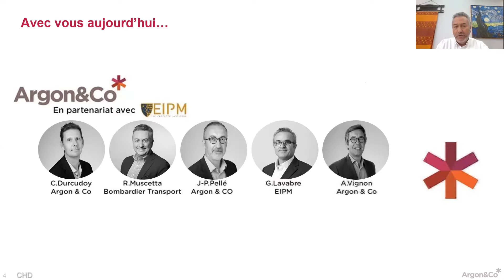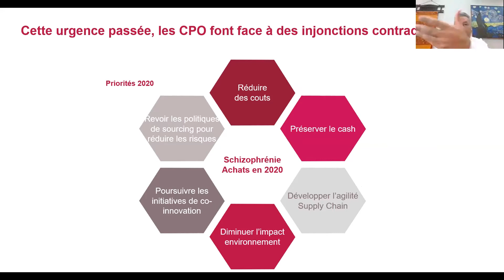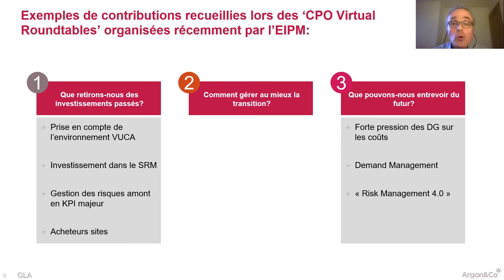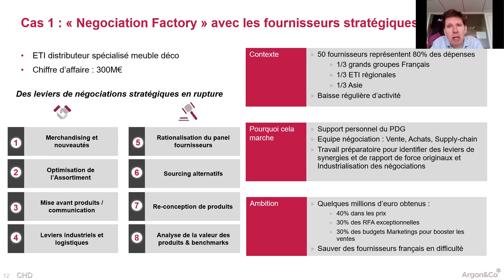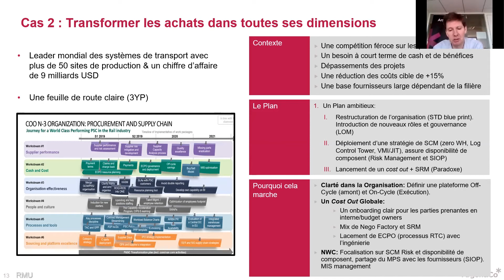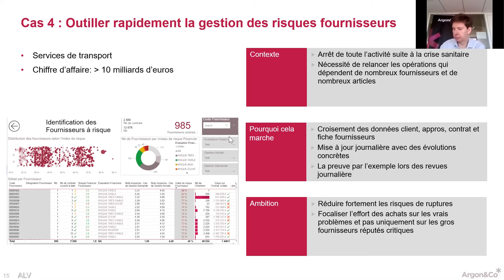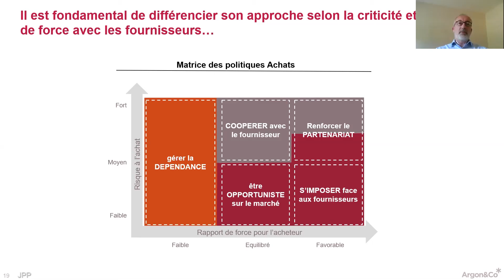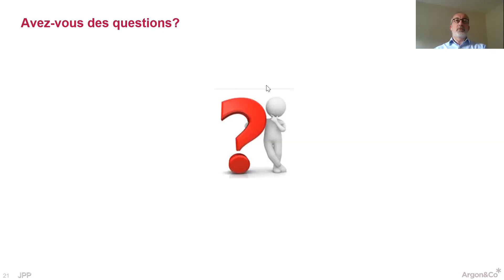Webinar Compétitivité Achats Argon & Co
Une heure d’interventions concrètes et originales pour comprendre comment gérer la schizophrénie qui touche les CPOs en 2020 et réfléchir aux solutions pertinentes dans votre contexte :

– Les réactions des entreprises en cette période de crise inédite

– Les initiatives lancées par les CPO

– Les actions de soutien à certaines filières fournisseurs, « coûte que coûte » ?

– Les pièges à éviter et comment mieux anticiper les risques ?